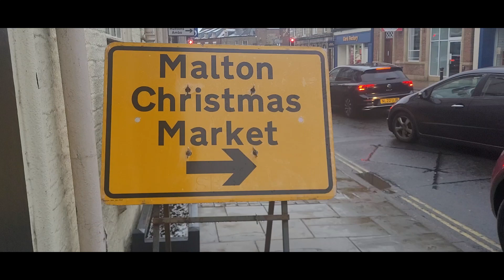MALTON XMAS FAIR - DEC 2023.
The huge 2 day Malton Christmas Festival, in North Yorkshire, is the shopping event of the year. Expect a fabulous weekend of festive fun in and around Malton’s picturesque Market Place, with delicious food and festive gift stalls, street food, live music from local brass bands and choirs and family entertainment. Malton’s shops will be packed with Christmas gift ideas too - stay a while longer and explore the many charming streets across town on your visit.